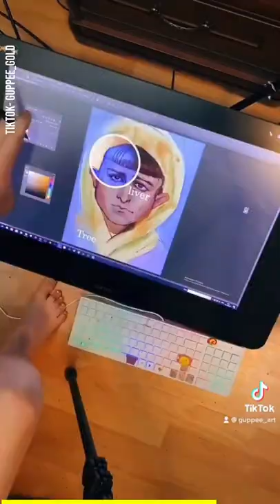The Painting Art By Legs You've Never Seen Before